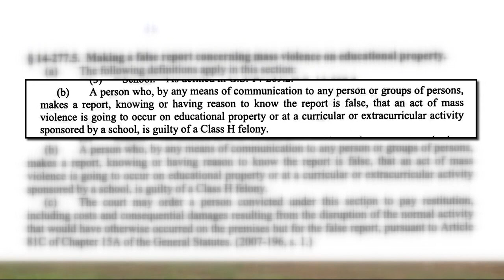Threat forces Hickory Ridge HS evacuation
Cabarrus County Sheriff's Office is investigating a threat at a local school.